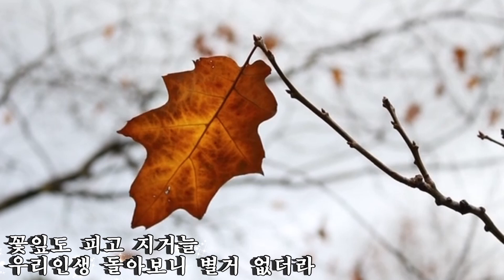마이진~세월아멈춰라(금영.98756 태진.89653 )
금영.98756
태진.89653

작사.이정훈.똘배
작곡.이정훈